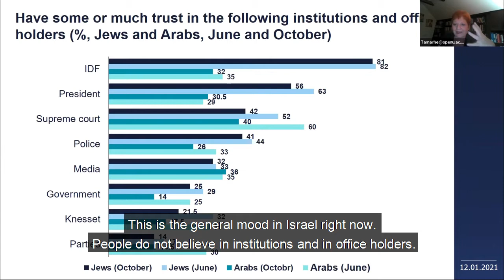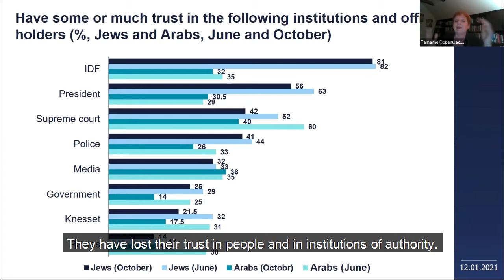Presentation of the 2020 Israeli Democracy Index